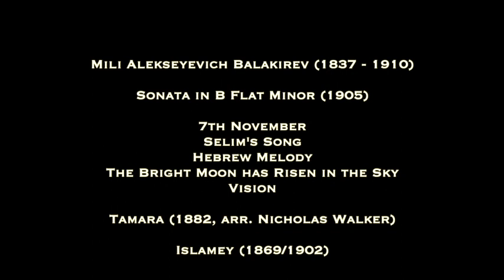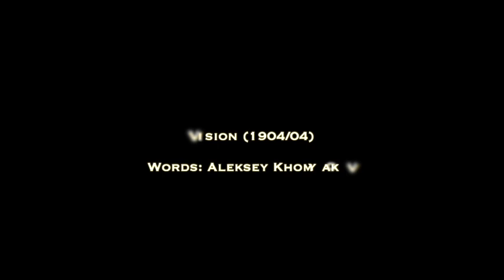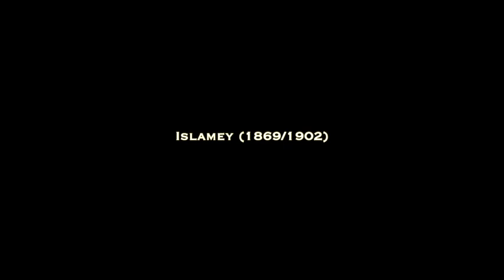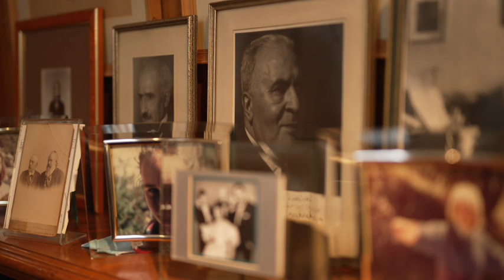Solti Studio Concerts: Balakirev (Nicholas Walker and William Thomas)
Mili Alekseyevich Balakirev (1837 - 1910)

Sonata in B flat Minor (1905)

1. Andantino
2. Mazurka - Moderato
3. Intermezza - Larghetto
4. Finale - Allegro non troppo, ma con fuoco

A Selection of Songs, sung by William Thomas

7th November
Selim's Song
Hebrew Melody
The Bright Moon Has Risen In The Sky
Vision

Tamara (1882)
Symphonic Poem for Orchestra, arranged for piano by Nicholas Walker

Islamey (1869/1909)